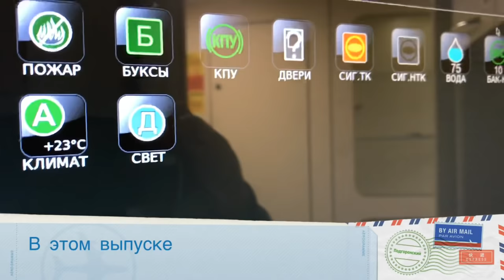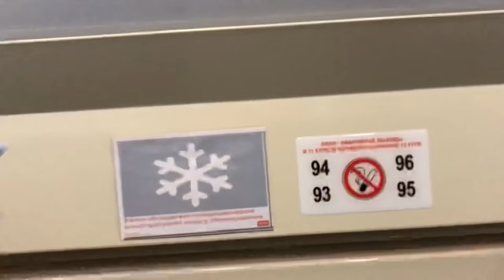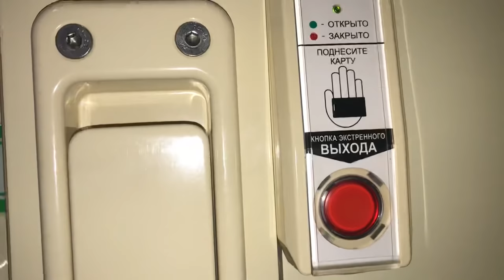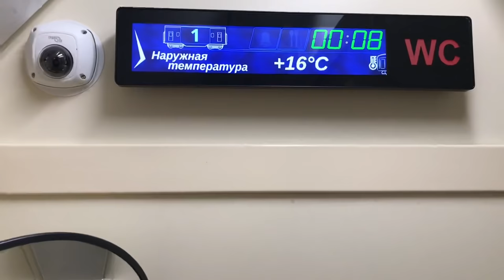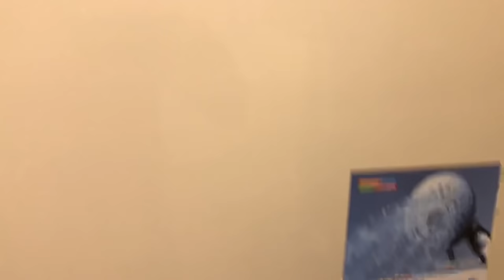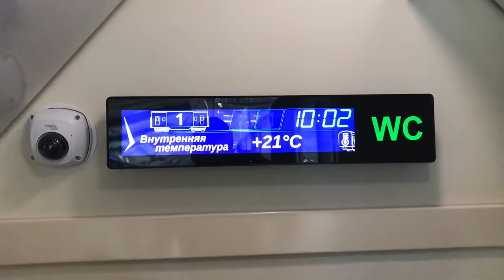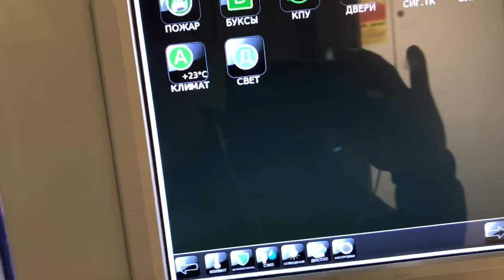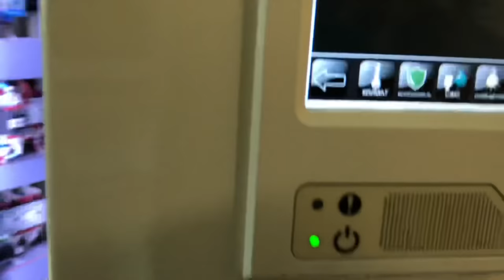Обзор двухэтажного поезда. Поезд, который запустят в Крым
Обзор двухэтажного поезда, который запустят в Крым. По неофициальным источникам, которые мы прочитали к описанию этого поезда, в декабре, вполне возможно, именно этот поезд отправится в Крым. Нам посчастливилось первыми проехать на нем. Поезд перегоняли в Адлер, где его будут переоборудовать. Буквально за три дня решили продать на него билеты. Поезд с душем. Поездкой остались довольны, время пролетело незаметно и с комфортом. Одна проводница подтвердила то, что, вероятнее всего, поезд отправят в Крым. Двухэтажный поезд сильно отличается от плацкарта. Даже в душ удалось сходить. Видео с душа смотрите на нашем втором канале Андрей Вудман.